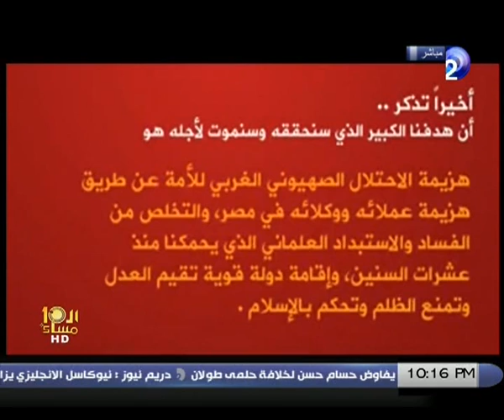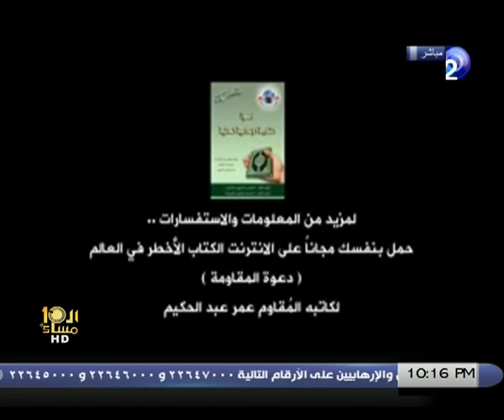العاشرة_مساءً | وائل_الابراشي يكشف محاولات الاخوان تخويف الشعب من ذكرى 25 يناير